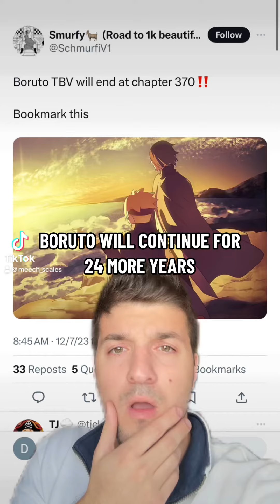Boruto Two Blue Vortex Will Have 370 Chapters!